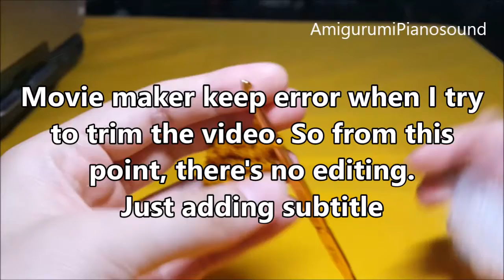Bob the Minion Crochet Tutorial Part 2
If you crochet one of my doll please show me, I would love to see it.

My other Free Crochet Patterns are also on my blogger.